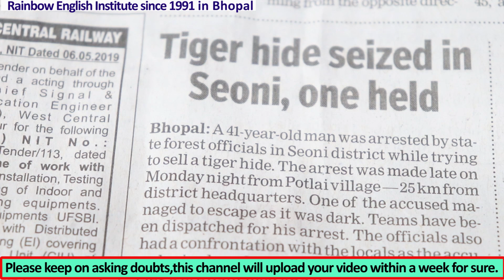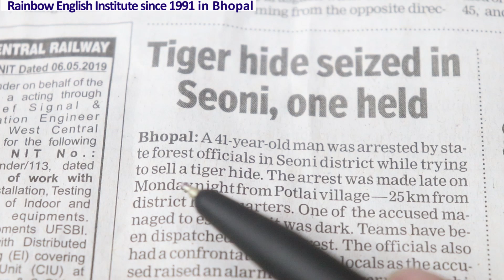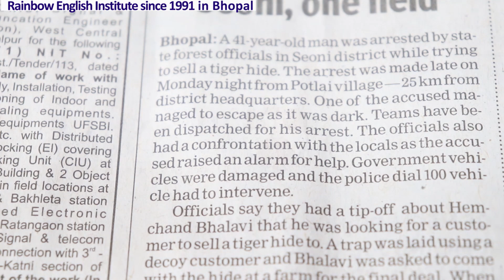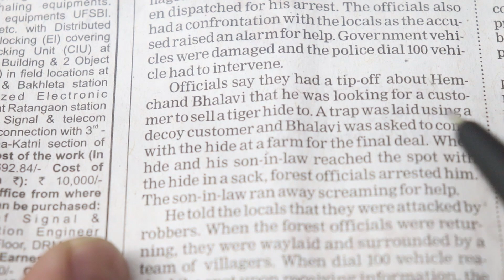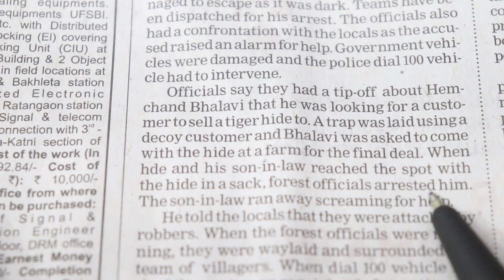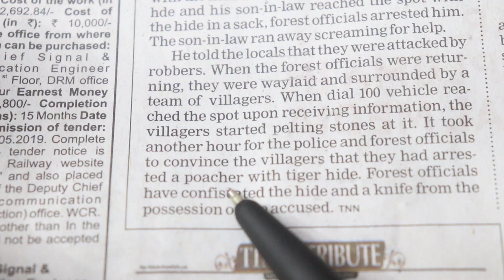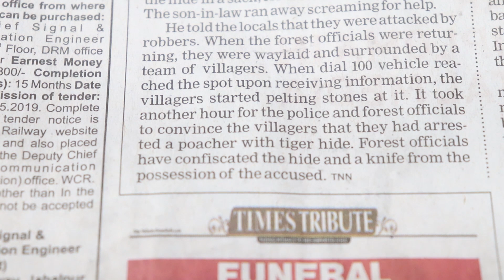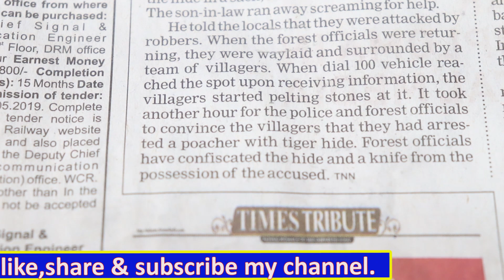News paper reading tiger hide and poacher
In this important video you will learn how to read news Paper reading tiger hide and poacher  and its grammar with many Hindi and English examples please watch the video till end,Hello friends,I Deepak Chauhan from Rainbow English Institute since 1991.welcomes you in this video friends please support us by liking,sharing and subscribing our channel, so that we may be motivated to make new and knowledgeable videos,Thanks a lot for being the part of my channel,your feedback and suggestions are welcome.Please do write on comment box to improve or update.